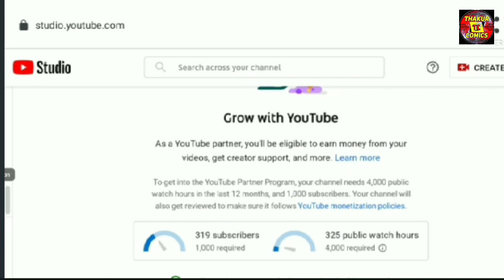Spider-Man :no way home set images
हेल्लो दोस्तो मेरा नाम है रंजन ठाकुर और आप देख रहे हो ठाकुर इंटरटेनमेंट यूट्यूब चैनल जिस पर आज हम बात करने जा रहे है स्पाइडर मैन नो वे होम फिल्म के कुछ सेट इमेजेस के बारे मै और जानेंगे इस फिल्म का ट्रेलर कब तक देखने को मिलेगा

थो बिना किसी देरी के वीडियो पर एक लंबी छलांग लगाई जाए

उम्मीद करते है आपको हमारी ये वीडियो पसंद आई होगी अगर हां तो इस वीडियो को लाइक और शेयर करे और सुपरहीरोज की दुनिया से पूरी तरह से जानकारी पाने के लिए हमारे चैनल को सब्सक्राइब और बेल वाले आइकन को आल पर सेट करे हम ऐसे ही विडियोज मुफ़्त मै आपके लिए लाते रहेंगे थो अब मिलते है हमारी अगली वीडियो मै तब तक के लिए जय हिन्द